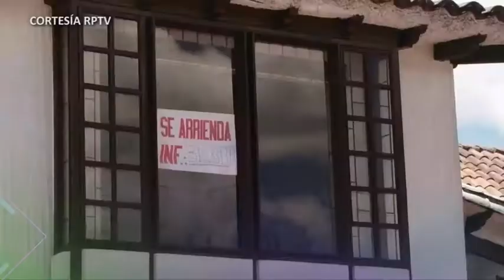GRACIAS AL REASEGURAMIENTO DE LOS ALQUILERES,PROPIETARIOS DE VIVIENDA PODRÁN DORMIR TRANQUILOS